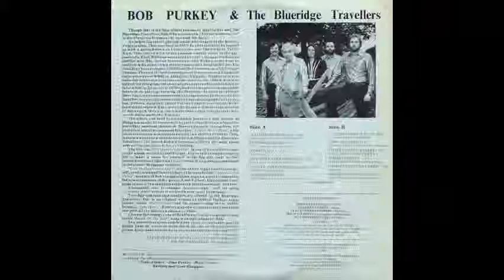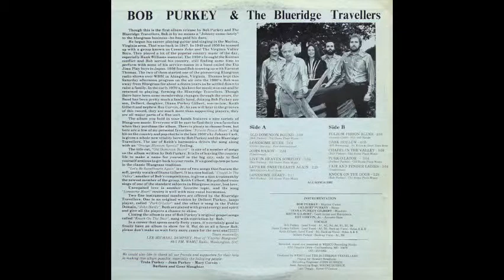Bob Purkey & The Blueridge Travellers ‎– Live In Heaven Someday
Old Dominion Bound
Bob Purkey - Guitar and Vocals
Diana Purkey Gilbert - Mandolin and Vocals
Keith Gilbert - Guitar, Harmonica, and Vocals
Delbert Purkey - Banjo
Roy Corvin, Jr. - Bass